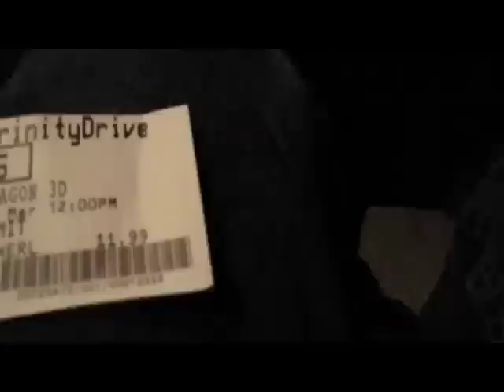Behind the Scenes - How to train your dragon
Deleted scenes from the How to traing your dragon review.